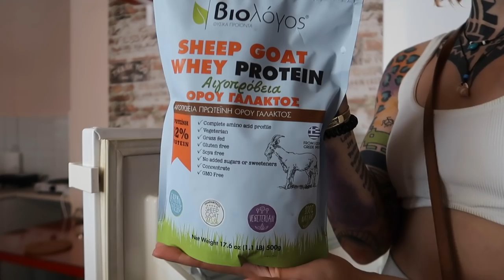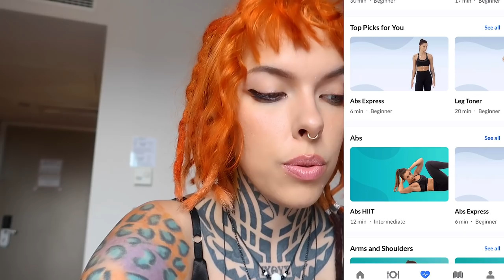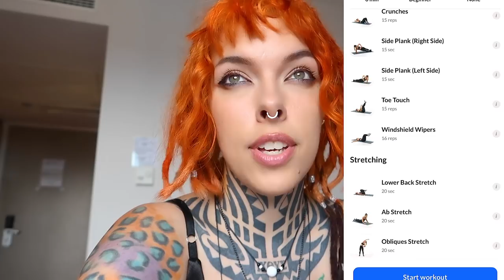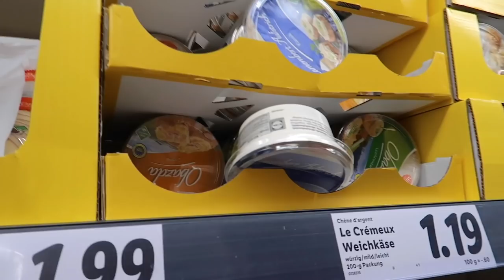i'm LEAVING GREECE and moving on + what I eat & my DIET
i know I wasn't here long but its time to leave... we will get into more adventures but first I want to explain my diet and show you what I eat while traveling abroad.